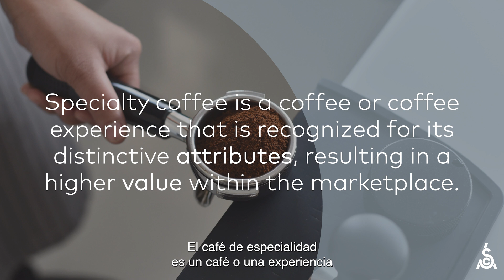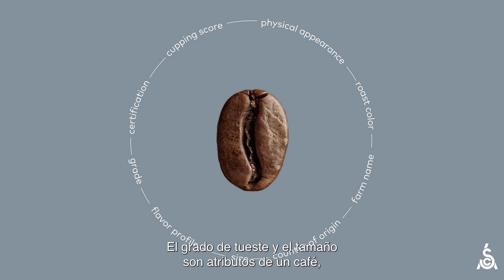Teoría de la Evaluación del Café de la SCA | Parte 2: La definición de café de especialidad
En esta serie de videos, explicamos y demostramos la teoría, la investigación y la intención tras la nueva Evaluación del Café de la SCA, y cómo nos puede ayudar este nuevo sistema a medir y estimar el valor de un café.

Empezamos con la pregunta: ¿qué es el café de especialidad?

Sobre la Evaluación del Café de la SCA

Motivado por la agenda de sostenibilidad de la SCA, que hace énfasis en la distribución equitativa del valor a lo largo de la cadena de suministro, el sistema aspira a convertirse en una herramienta poderosa para la medición, evaluación y distribución del valor del café. Integra simultáneamente avances en la ciencia sensorial y la ciencia del café, lo que hace al sistema de evaluación compatible con la investigación científica por primera vez.

Mayor información sobre la Evaluación del Café de la SCA en sca.coffee/value-assessment